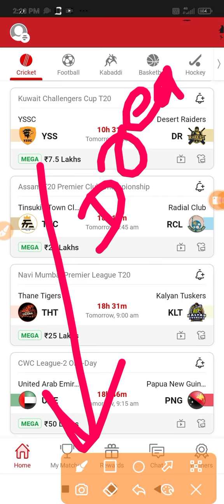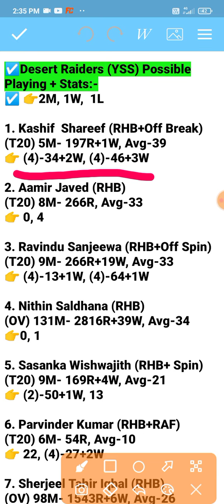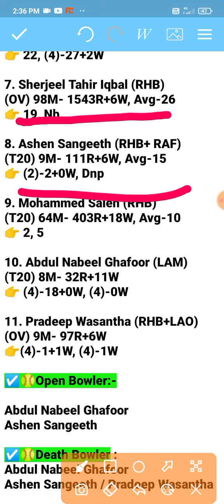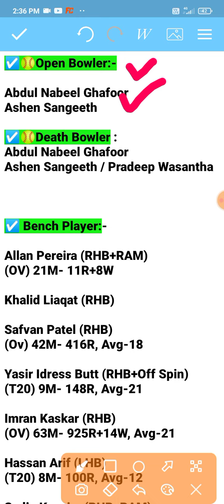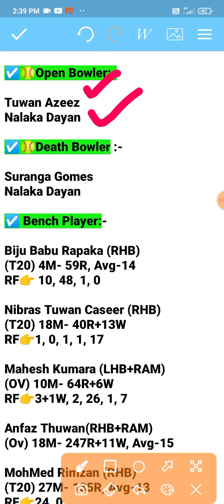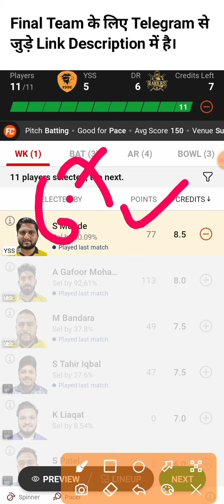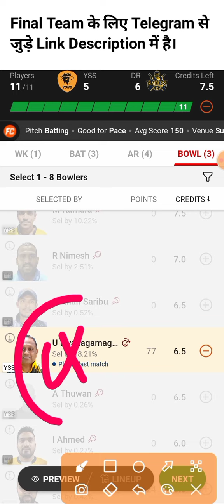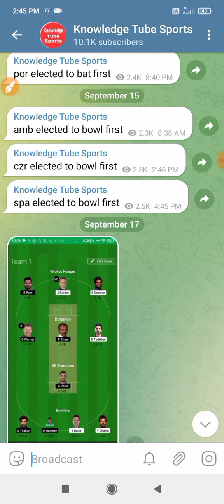YSS VS DR Dream11 Prediction | Kuwait Challengers cup T20 Live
yss vs dr Match Prediction